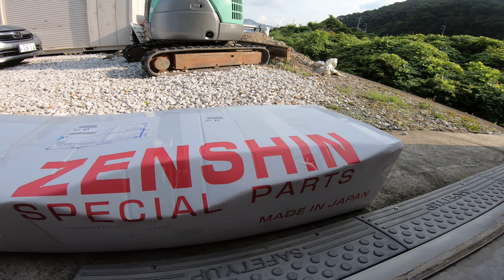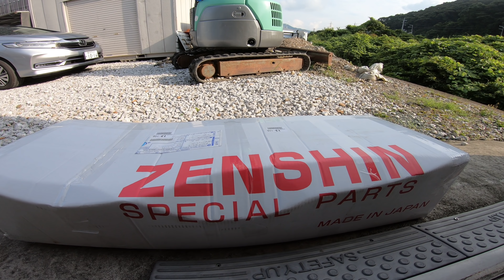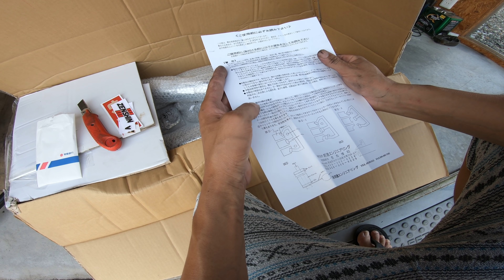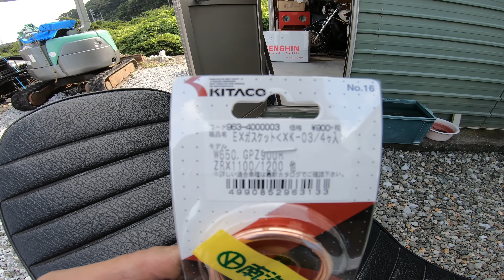kawasaki KH250改400CCのチャンバーをゼンシンさんのチャンバーに交換してみます😁✌ちょ～カッコいいチャンバー音あり💕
いつも動画を見ていただきありがとうございます(^人^)
今回は久しぶりのKH動画になります😁
茨城県はゼンシンエンジニアリングさんにチャンバーを作って頂きましたので、チャンバー交換に挑戦してみたいと思います(^o^ゞ
激渋アイドリング音もお楽しみくださいね✨